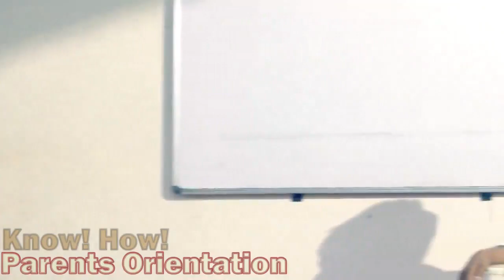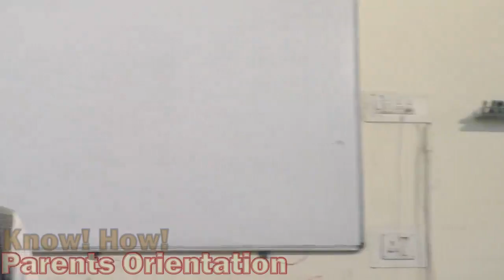parents know how_Ashok Gopala_Nov 2023